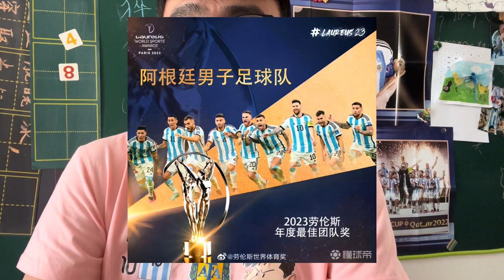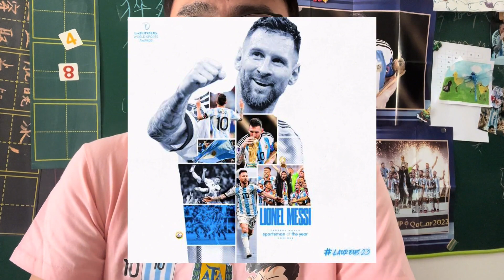再谈球神梅西不需要劳伦斯奖但是劳伦斯奖可需要球神梅西